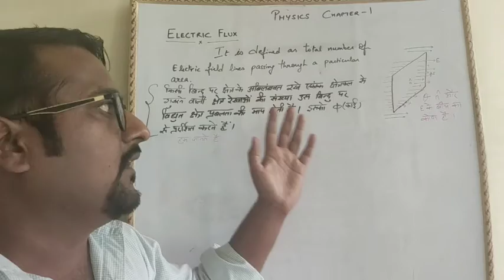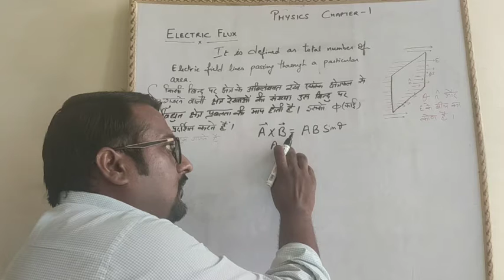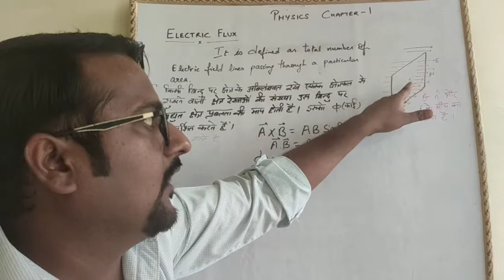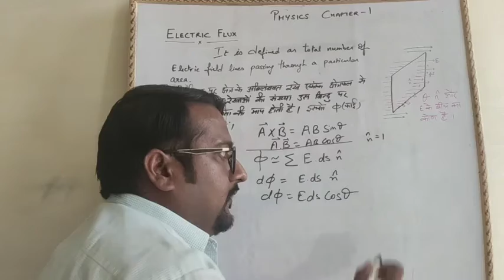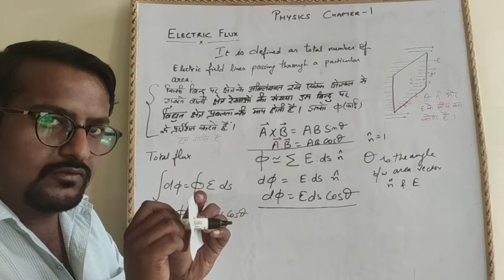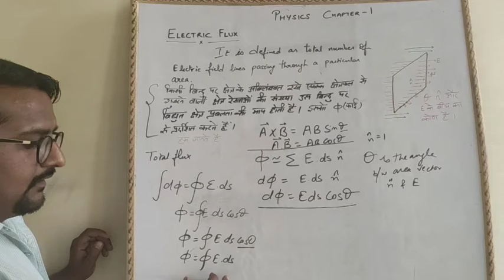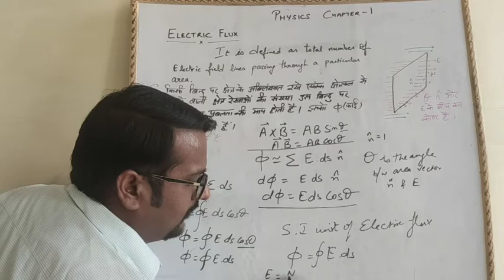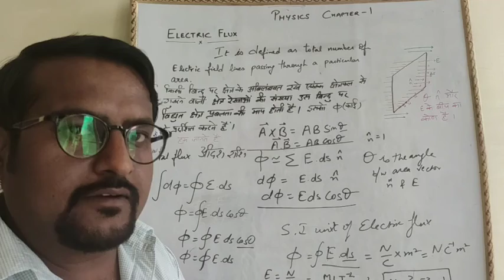CLASS 12 Physics, ELECTRIC FLUX, Scalar quantity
Electric flux simplified with definition si units dimensions and some specific approach towards electric flux